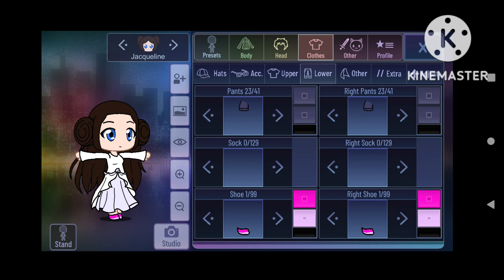How to make Jacqueline in Gacha club